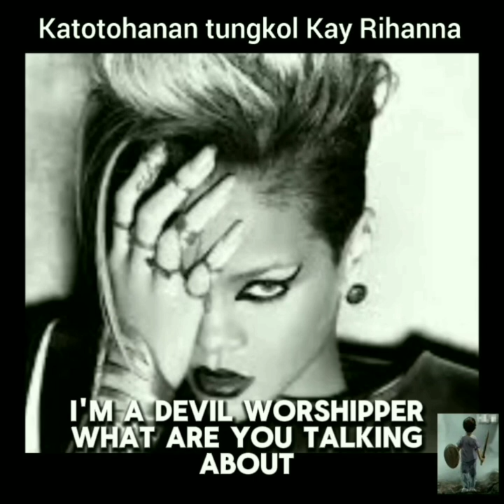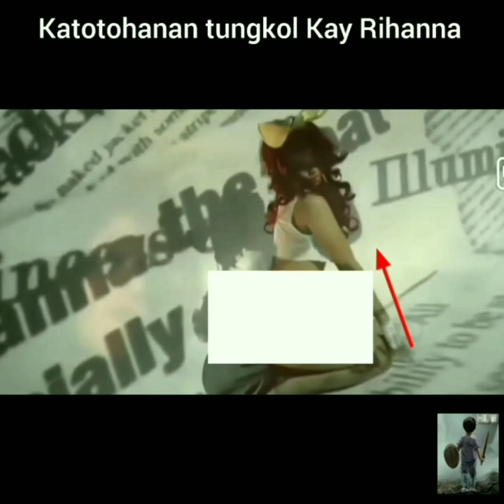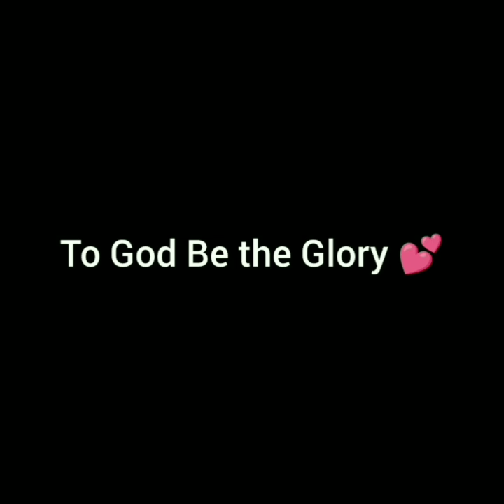Kaalyansang Kapangyarihan ni Rihanna